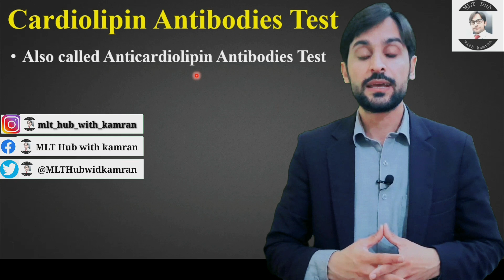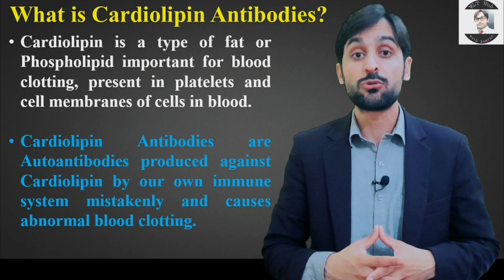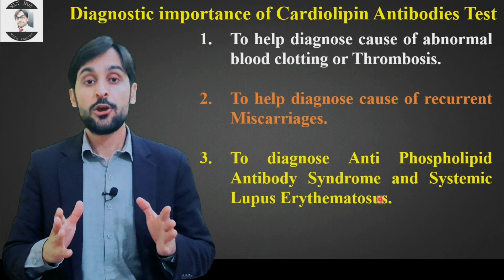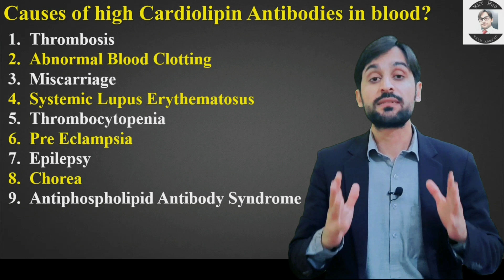Cardiolipin Antibodies Test | Anticardiolipin | Cardiolipin Antibodies IgM-IgG-IgA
Cardiolipin antibodies are basically auto antibodies produced by our immune system which start attacking Cardiolipin, and cause abnormal blood clotting and thrombosis. In this video you will learn about Cardiolipin antibodies test.

Queries solved in this video:
00:00 | Introduction?
00:30 | what is Cardiolipin antibodies?
01:13 | Types of Cardiolipin antibodies?
01:32 | Diagnostic importance of Cardiolipin antibodies test?
02:14 | Normal Range of Cardiolipin antibodies in blood?
02:35 | Specimen collection for Cardiolipin antibodies test?
02:56 | Causes of high Cardiolipin antibodies in blood?